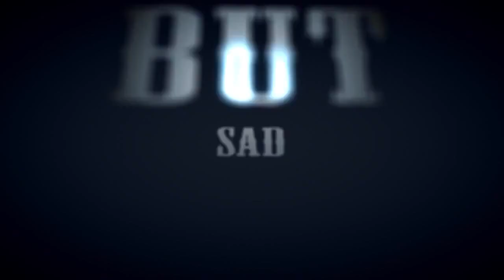True colors - Growing Concern @ Moscow 2013/05/11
True colors - Growing Concern
2013/05/11 Moscow @ Art Garbage "Zapasnik"